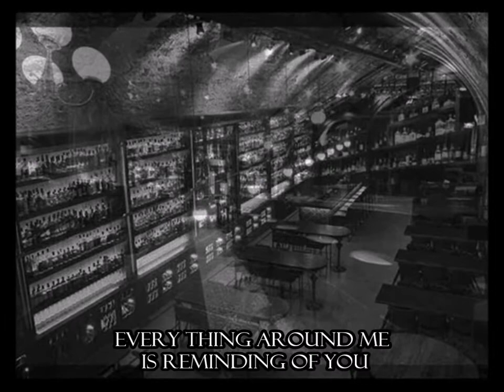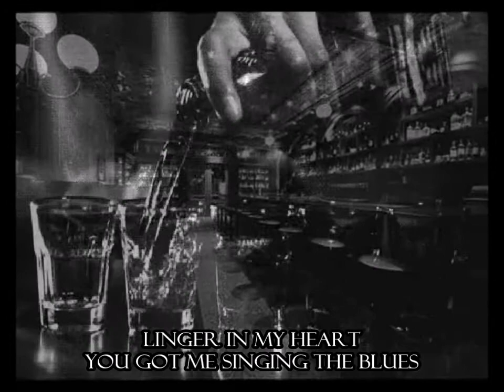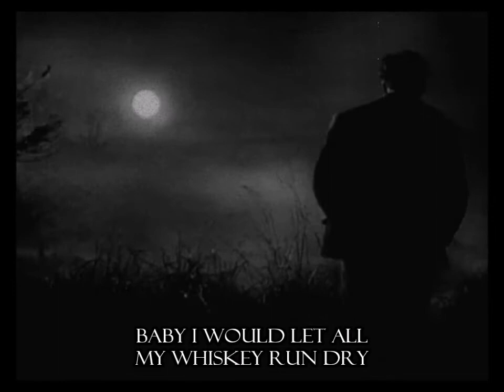Bourbon Boys - I Learned To Love The Liquor More Than You (Lyrics)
I Learned To Love The Liquor More Than You
Perfomed by Bourbon Boys

Members:
Hulkoff - Lead Guitar/Lead Vocals
Jonas Kjellgren - Lead Rhythm Guitar/Backing Vocals
Kenneth Seil - Bas Guitar/Backing Vocals
Matt Buffalo - Drum And Percussion